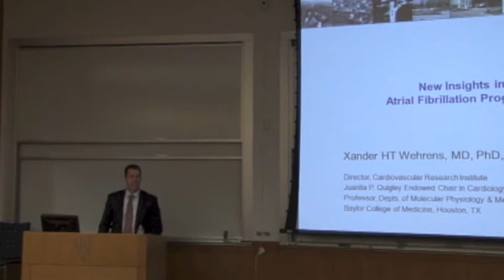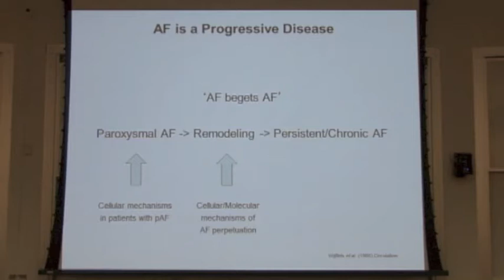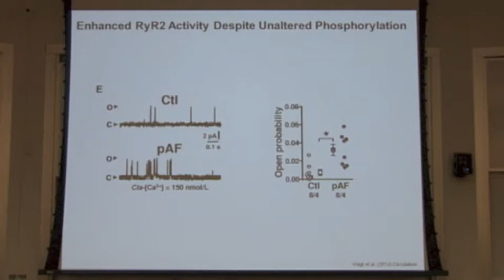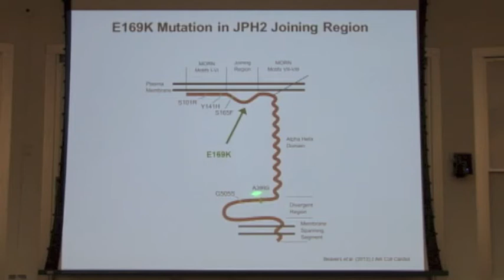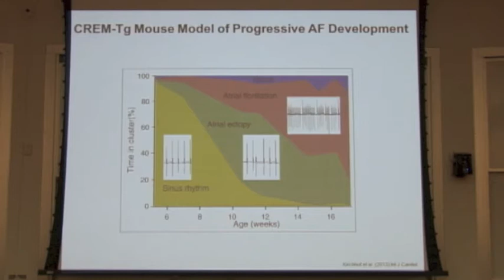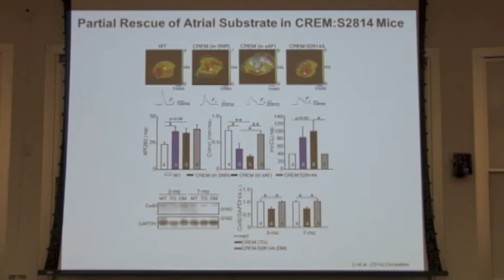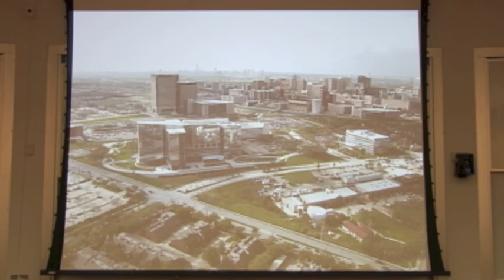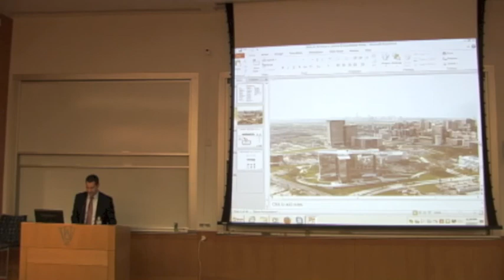CBAC Seminar - Xander Wehrens, M.D., Ph.D., F.A.H.A., F.H.R.S., Monday, February 3, 2014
Speaker:
Xander Wehrens, M.D., Ph.D., F.A.H.A., F.H.R.S.
Director, Cardiovascular Research Institute
Juanita P. Quigley Endowed Chair in Cardiology
Professor of Medicine (Cardiology) & of the Center for Space Medicine
Co-Director of the Medical Scientist Training Program

Seminar Title: "New Insights into Atrial Fibrillation Progression"

Abstract:
Atrial fibrillation (AF) is the most common atrial arrhythmia in clinical practice. A combination of electrical, structural, and calcium handling remodeling contributes to the progression of AF from self-terminating episodes (paroxysmal AF) towards more persistent states (chronic AF). Dr. Wehrens will present new insights into the cellular mechanisms underlying arrhythmogenesis during the early phases of AF development. This work revealed distinct changes in calcium handling proteins as compared to those seen in more advanced (chronic) AF. In addition, new evidence will be presented implicating calcium leak from the sarcoplasmic reticulum as a key signal underlying some aspects of atrial remodeling underling disease progression. Observations from human-based studies and experimental work in mouse models will be presented in this presentation.